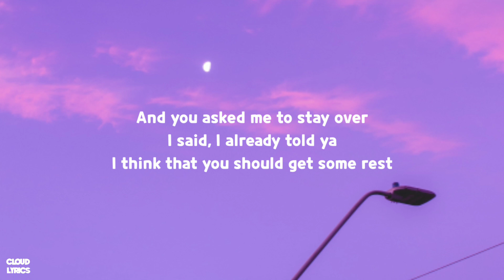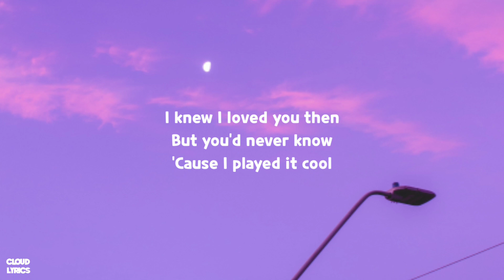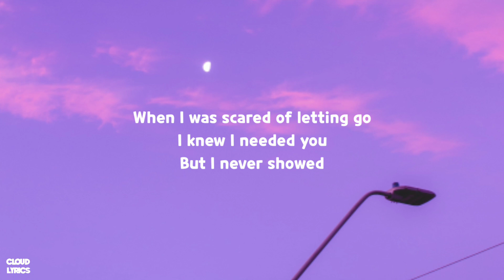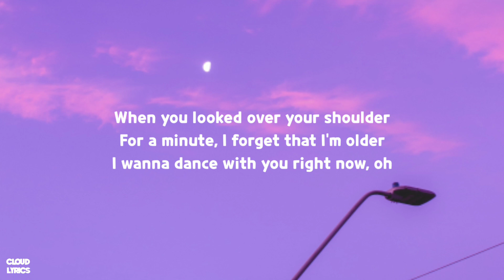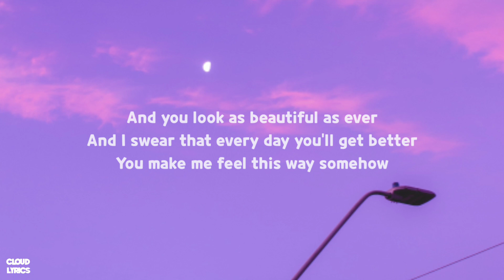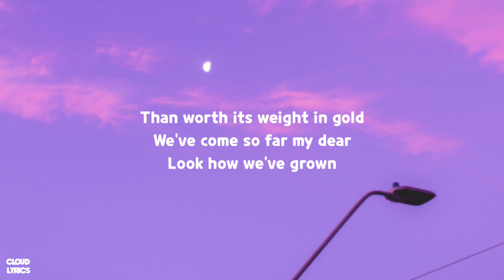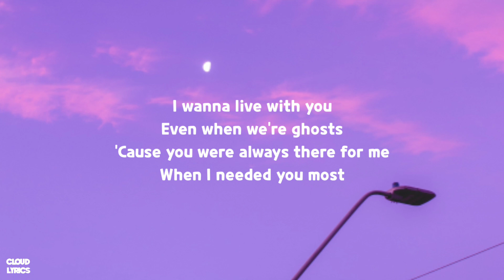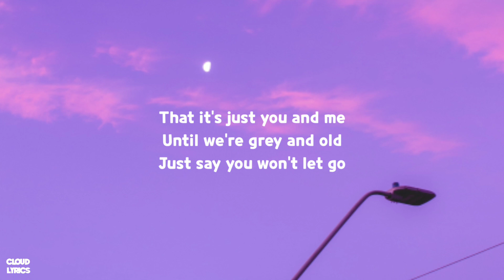James Arthur - Say You Won't Let Go (Lyrics)